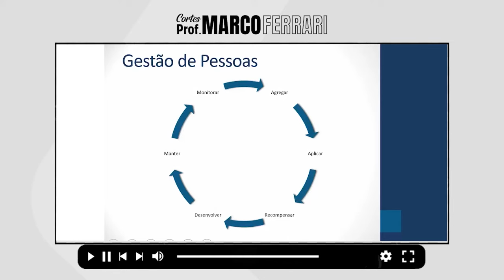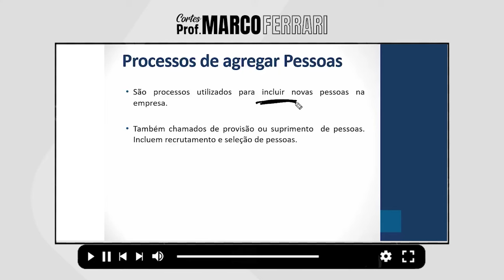[CORTES DO PROF. MARCO FERRARI] - Gestão de Pessoas (Processos de Agregar Pessoas)